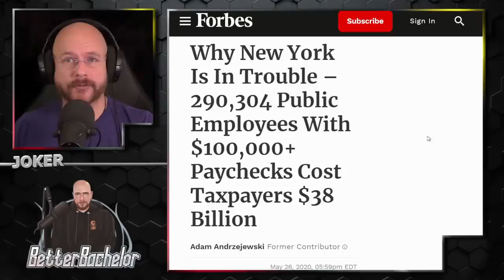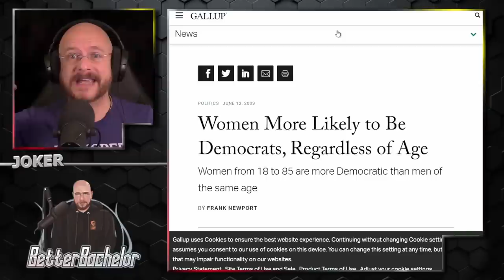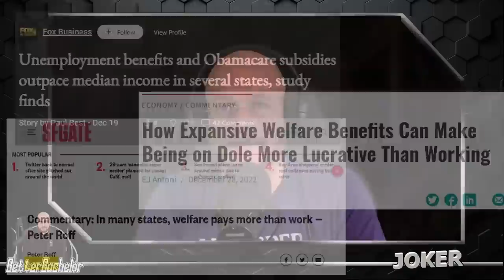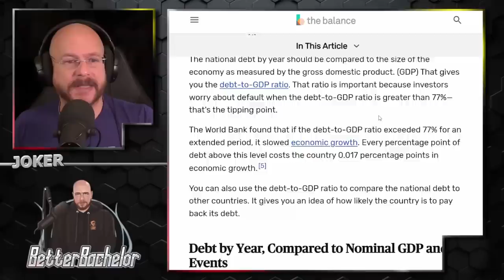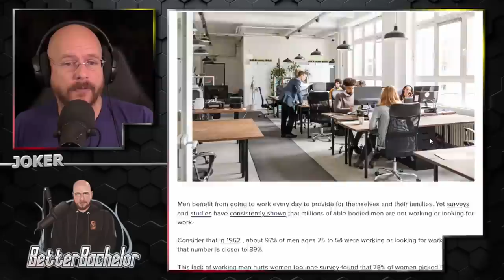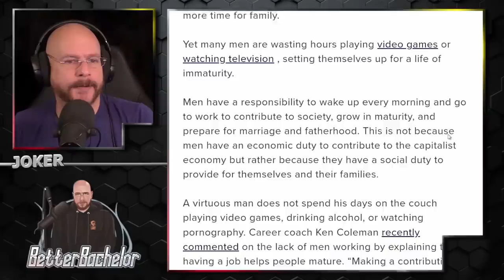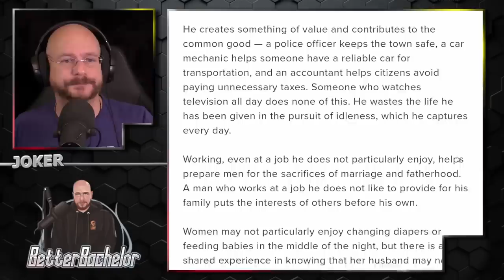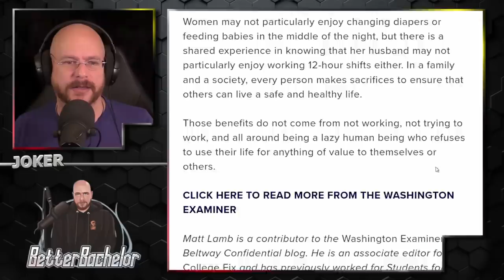Isolating the Earners & Debt Economy: The world starts to feel the pain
Men see the writing on the wall. They're not earning, and the world is suffering.

Better Bachelor
5923 Kingston Pike #139

Rumble.com/user/betterbachelor